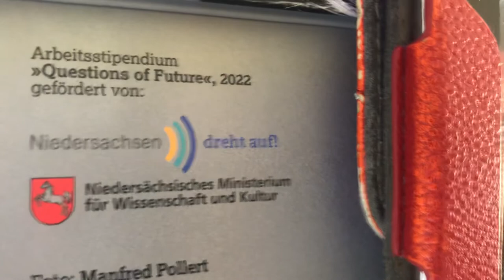Sein oder nicht Sein - Tommy Schneller, Martin Schmeing, Heaven. Questions of Future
Aufgenommen im „STUDIO - ZWEITE HEIMAT“, Heiligenhafen, Oktober 2021 - Mai 2022

Tommy Schneller- sax, voice
Martin Schmeing - key
Heaven - git

Editing, mastering und overdubs Martin Schmeing, Mühle der Freundschaft, Bad Iburg.

 Arbeitsstipendium "Questions of Future", 2022 gefördert vom Niedersächsischen Ministerium für Wissenschaft und Kunst.

 Produziert von Heaven, 2023

pogopop edition, 2023, ©